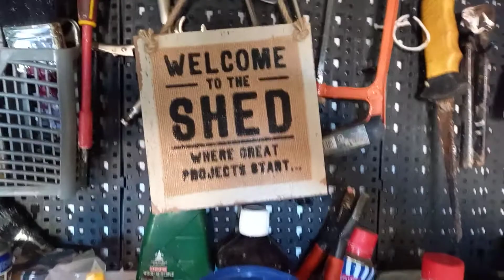Thought for the day - 21st December, 2020